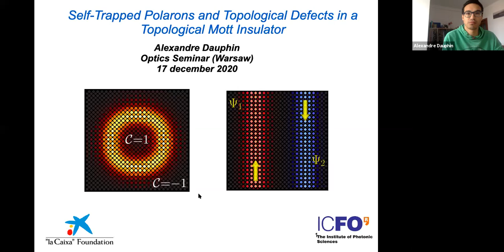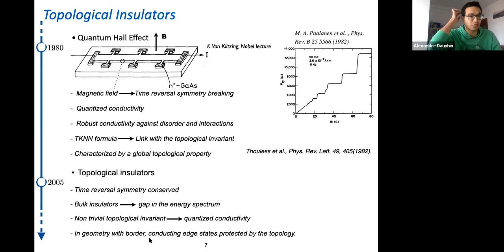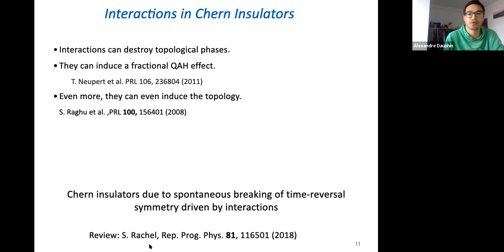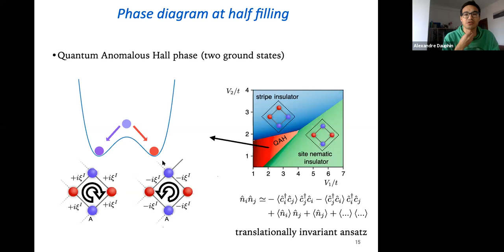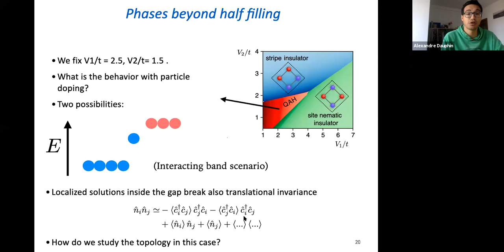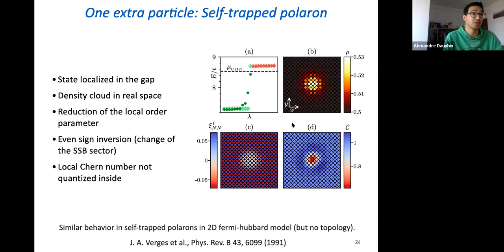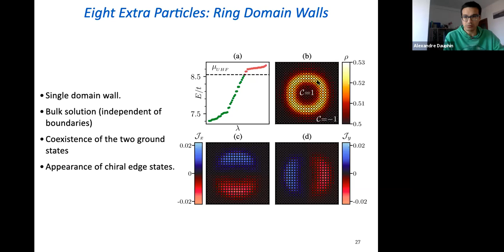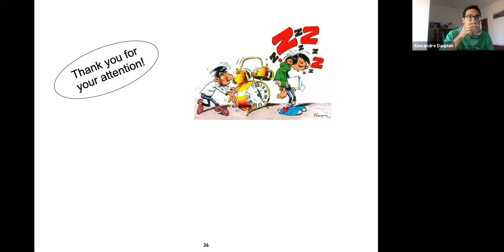Alexandre Dauphin "Self-trapped polarons and topological defects in a topological Mott insulator"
Alexandre Dauphin
ICFO – The Institute of Photonic Sciences, Barcelona
"Self-trapped polarons and topological defects in a topological Mott insulator"
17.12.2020, Optics Seminar, University of Warsaw, Poland

Abstract:
In the last decades, topological insulators have attracted great interest and also have promising applicationsin topics such as metrology or quantum computation. These exotic materials go beyond the standard classification of phases of matter: they are insulating in their bulk, conducting on their edges, and characterized by a global topological invariant, in contrast to a local order parameter as in the conventional Ginzburg-Landau theory of phases of matter. Such topological phases have been experimentally observed in condensed matter systems and more recently in quantum simulators. The latter are very versatile platforms that allow one to simulate a material with another quantum system in a very controllable environment. In the case of topological insulators, this degree of control is particularly promising to unveil the mechanisms leading to these phases. The quantum simulation of these exotic materials typically relies on the generation of artificial gauge fields. However, recent studies have shown that topological phases can also emerge from particle interactions. The latter mechanism leads to the concept of interaction-induced topological phases, in which topology is acquired through a spontaneous symmetry breaking process. The interplay of the spontaneous symmetry breaking with the global topological properties can lead to very interesting effects. In this talk, I will discuss how such interplay can lead to new strongly-correlated topological effects ina 2D material. In particular, I will show how interactions can localize particles in the insulating bulk at incommensurate fillings, leading to self-trapped polarons. Furthermore at higher filling, the interacting nature of the topological insulator gives rise to domains in the bulk. Interestingly, the nontrivial topology associated to each domain leads to the appearance of protected conducting states in the bulk, localized at the domain boundaries. Finally, I will discuss the possibility of quantum simulating such phases with cold laser excited Rydberg atoms in an optical lattice.